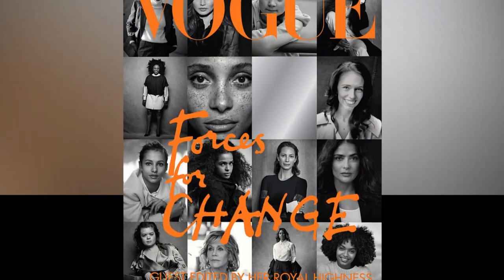The Vogue editor revealed secret about Meghan when she removed Kate from the cover of the magazine